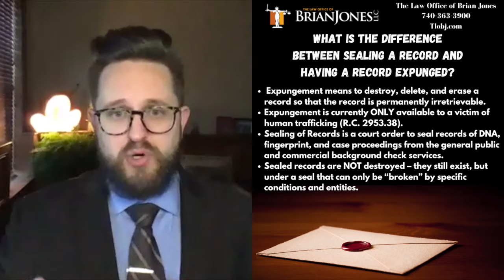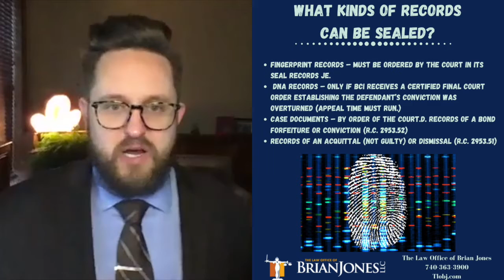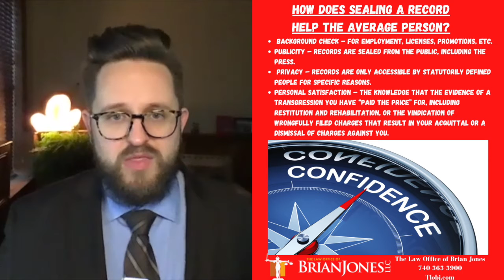Sui Generis Episode 27 with Criminal Defense Attorney Brian Jones Ohio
Sui Generis Show Episode 27:

Several updates in the investigation of the murder of Casey Goodson by FCSO deputy Jason Meade.  The powerful 2nd Amendment Right Group Buckeye Firearms Association has thrown its weight behind Casey Goodson.  The nation was stunned when body camera video was released showing the moment Chicago police handcuffed an innocent, naked Social Worker during a wrong raid.  Sealing of Records and Expungement.

The Law Office of Brian Jones